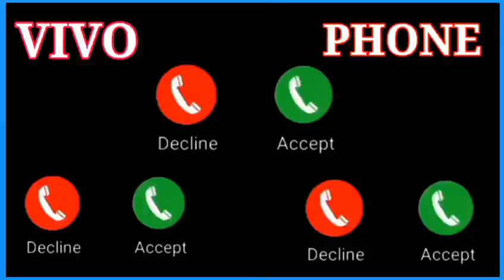vivo phone message tone|| vivo ringtone || vivo trending ringtone